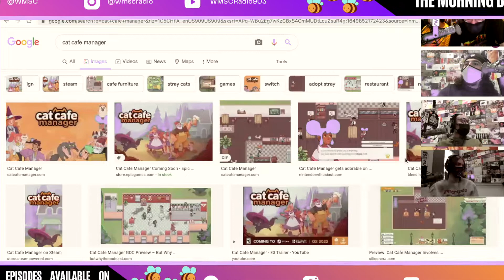The Morning Buzz: Wednesday, April 13th 2022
Join host Isaias Ramirez and Aidan Ping as they talk about the tragic events out of Brooklyn, a new sports complex in the making, controversy around a Washington sports team, and an interview with the the producers of FOCUS.